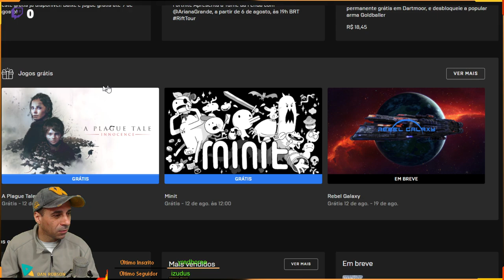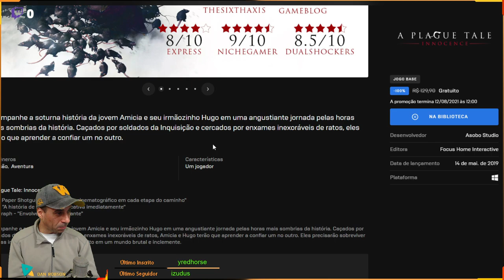ALERTA de jogo grátis! A Plague Tale: Innocence na Epic Games Store de R$ 129,90 por R$ 0,00 !!!!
A Plague Tale: Innocence é um jogo eletrônico de ação-aventura e stealth desenvolvido pela Asobo Studio e publicado pela Focus Home Interactive. Foi lançado para Microsoft Windows, PlayStation 4 e Xbox One em 14 de maio de 2019 e recebeu críticas positivas através da crítica especializada.

APOIO O CANAL COM BITCOINS
1NnJntUvmMAvB4BFjpM2vf1ESCycHJmdAR